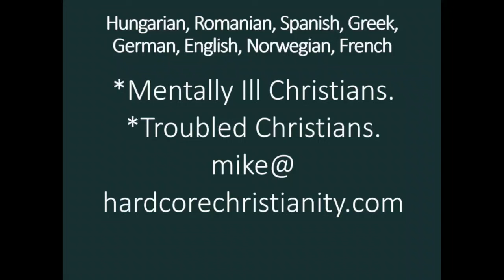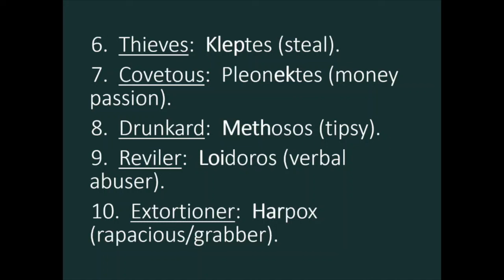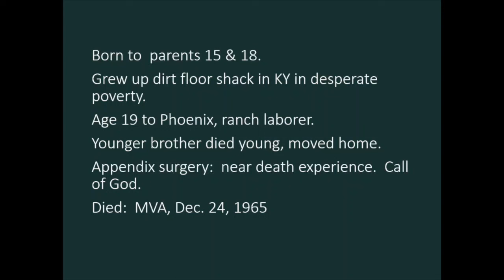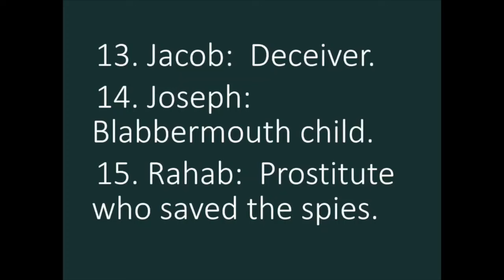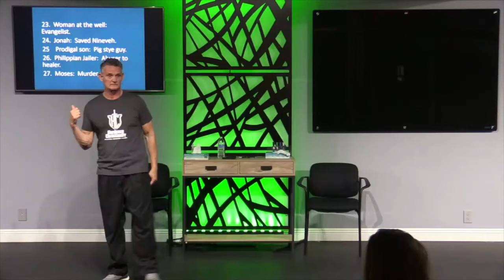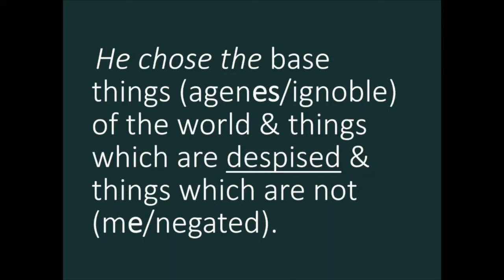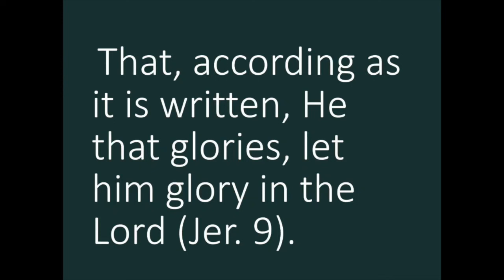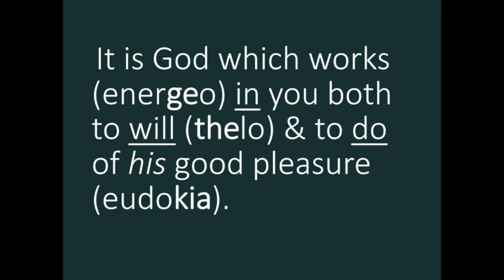Human Garbage 111723 Teaching. Bible Heroes. Debase Things. Foolish Things